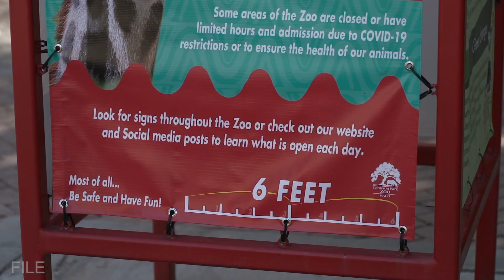Zoo Opens Asian Forest and other Exhibits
Zoo officials have made modifications to these exhibits.